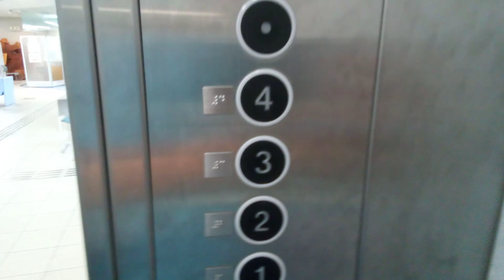東芝エレベーター 行き先階キャンセル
さぬき市役所にて。